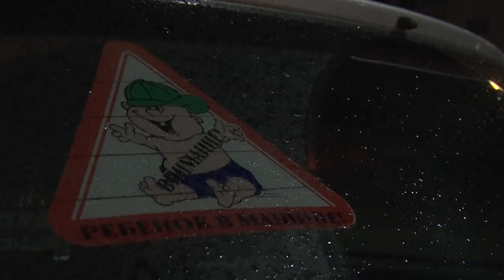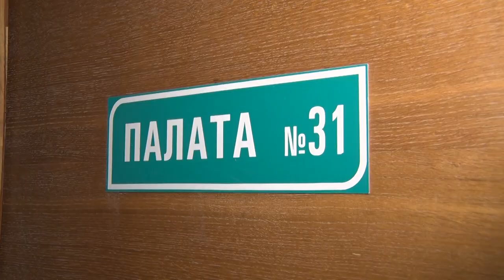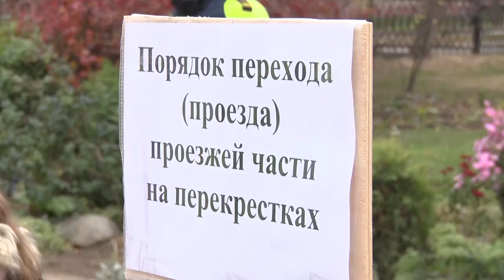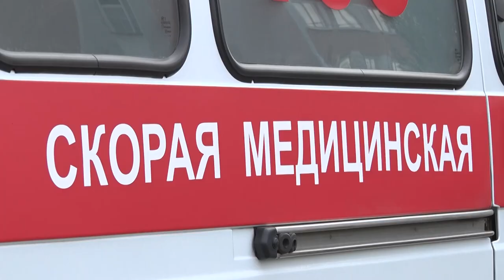Дети и дороги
Как донести до малышей правила дорожного движения?!